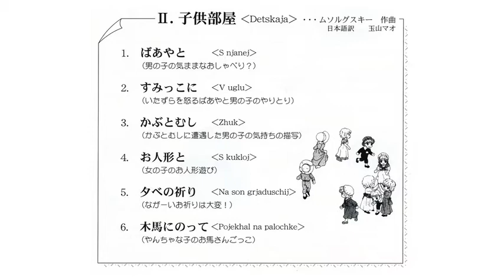ムソルグスキー：子供部屋（日本語版）その1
Mussorgsky: Deskaja
ソプラノ独唱・日本語訳：玉山マオ　ピアノ：志茂貴子
Mao Tamayama Soprano Takako Shimo piano
1. ばあやと　2.すみっこに　3.かぶとむし